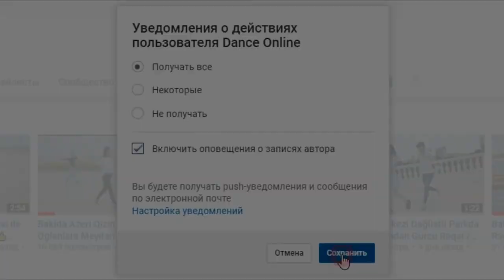Dance Music MV - you are the sultan of my heart